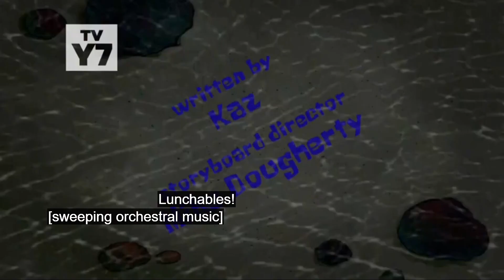Tá passando agora: "Patrick, o Cachorro" na Nickelodeon dos EUA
Patrick, the Dog SpongeBob SquarePants Bob Esponja
No dia da reexibição do Tidal Zone